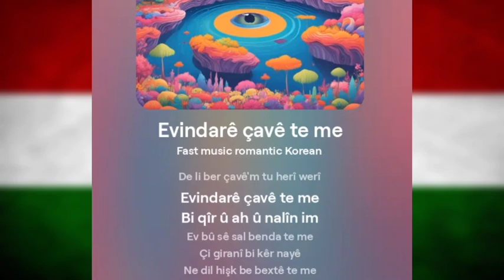أغنية كوردية Evindarê çavê te me